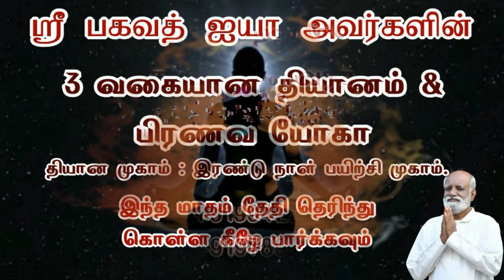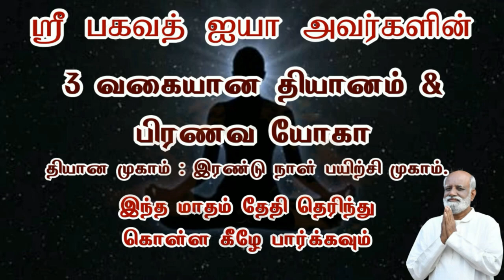பெரும் பிரச்சனையாக இருந்த சூழல் ஒரு நொடியில் மாறியது எப்படி..? - Sri Bagavath ஐயா